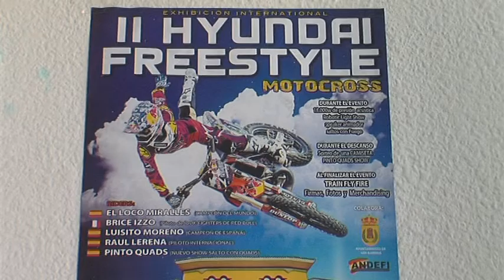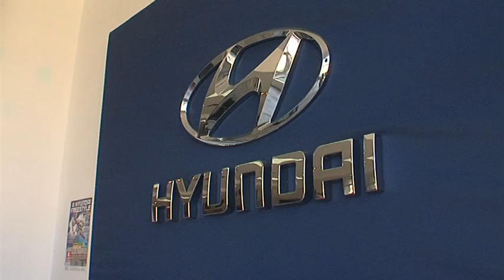Presentado el IIº Hyunday Freestyle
Unas declaraciones realizadas por el próximo candidato a la presidencia del Algeciras tras la presentación de la segunda edición del Hyundai Freestyle. Un evento de motocross que se celebrará este próximo sábado en la Plaza de toros la Montera.